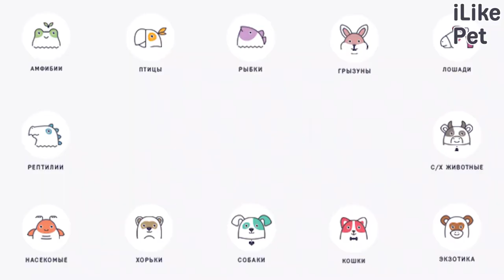7 признаков, что вашей собаке пора сменить корм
По каким признакам можно понять, что вашему лающему другу пора сменить корм. Давайте разбираться.